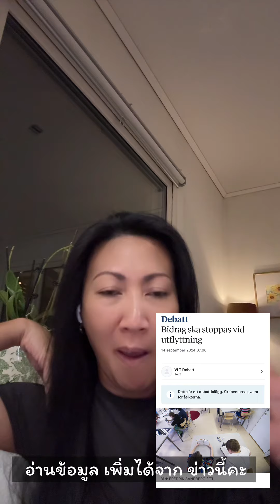POV: สิ่งที่พูดไว้,ได้เกิดขึ้นจริงๆแล้ว,มงลงที่จังหวัดนี้..เป็นจังหวัดแรกคะ!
“ปล”พูดชื่อผิดคะ จริงๆคือหน่วยงานนี้คะ!( Försäkringskassan)